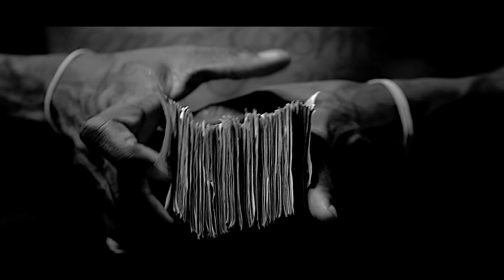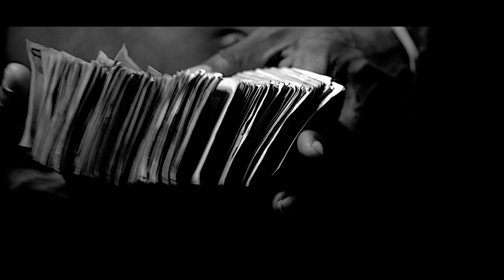Baby Jesus - Look At Me Now